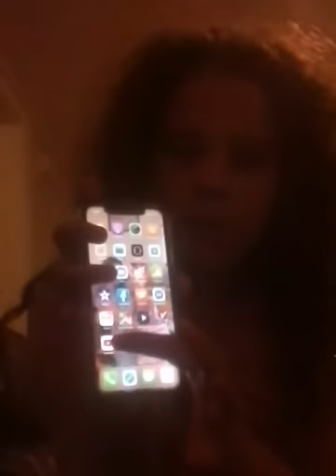Join my club at school!(singing club)